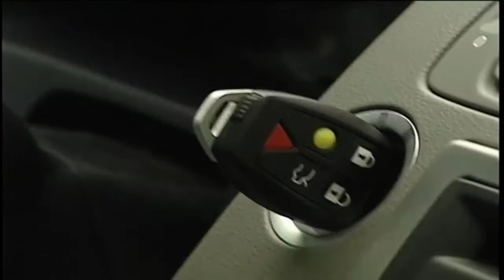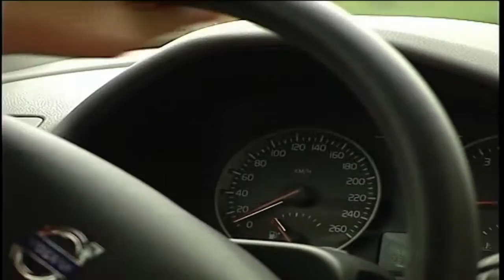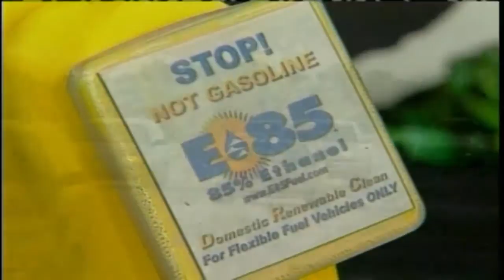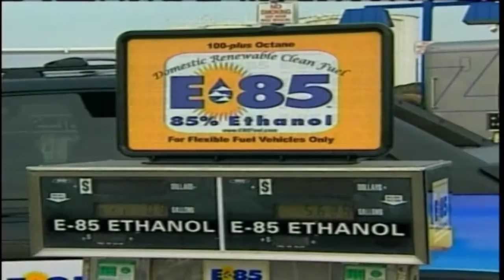Jarno Trulli | Drive Episode 177 | Global Entertainment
Jarno Trulli ([born 13 July 1974) is an Italian racing driver. He competed in Formula One from 1997 to 2011, driving for Minardi, Prost, Jordan, Renault, Toyota, Lotus Racing and Team Lotus.